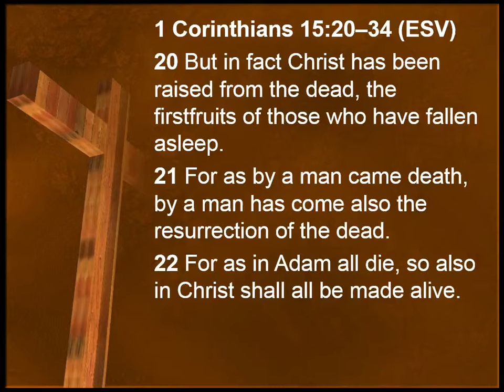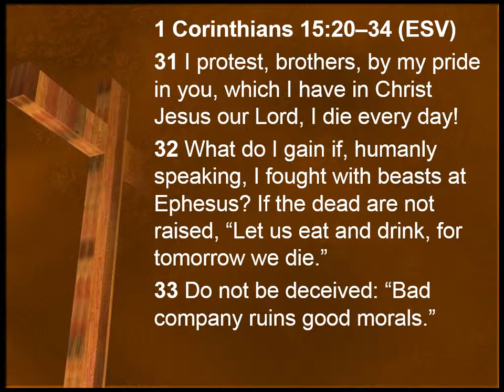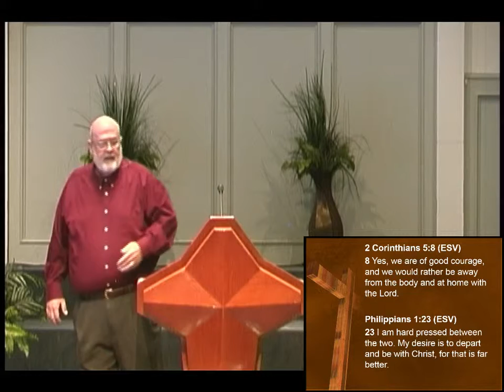Jesus Christ Has Indeed Been Raised From the Dead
1 Corinthians: The Perfect Gospel for an Imperfect People
1 Corinthians 15:20-34